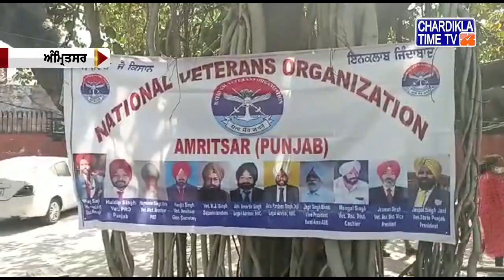Punjabi News Live Today | Punjabi Latest News Today | Top News | Chardikla Time Tv News